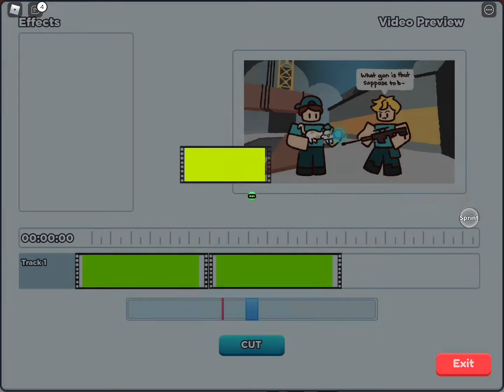Defeating ￼camera spider￼ boss (YouTube life)